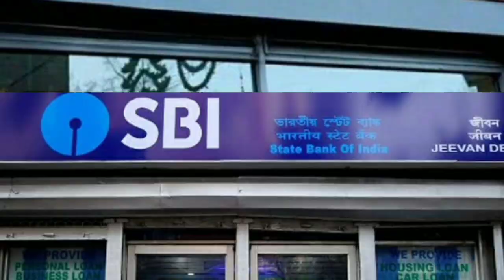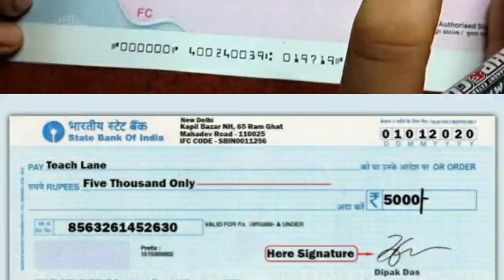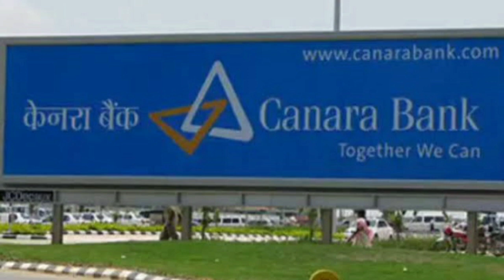Must watch for bank account holders:ജൂലൈ ഒന്നു മുതൽ ബാങ്കിടപാടുകൾ ഇതു കൂടി ശ്രദ്ധിക്കണം.